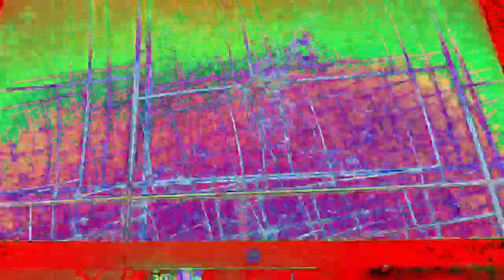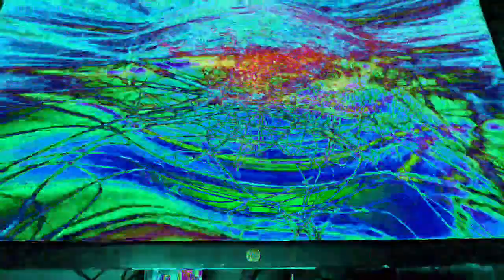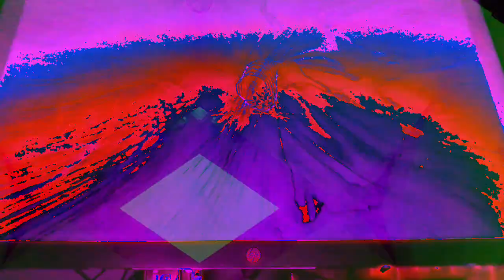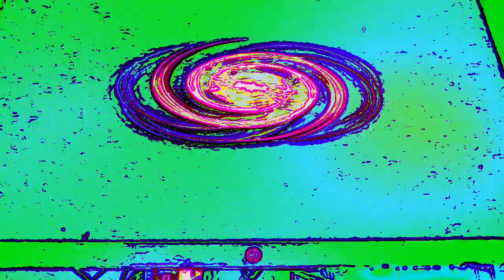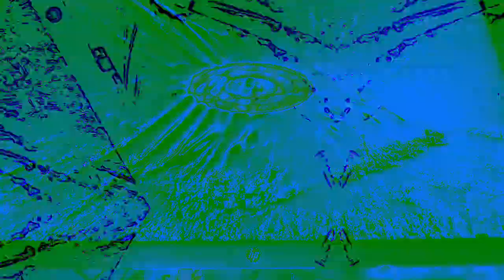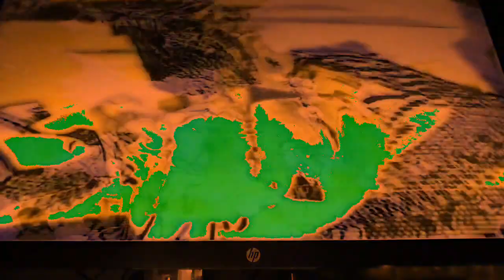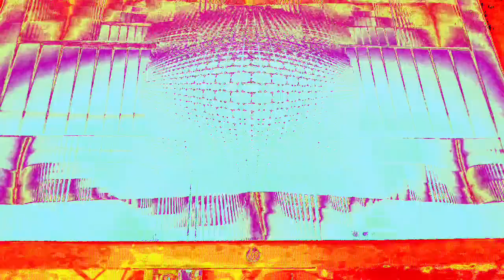[EPILEPSY WARNING] Movie 23 01 07 03h38m21s *Photosensitivity Warning*